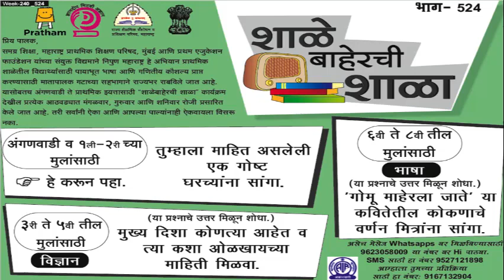Shalebaherchi Shala Episode - 524 (Marathi) शाळेबाहेरची शाळा भाग 524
Special Educational Radio program in the period of COVID-19 Pandemic for interacting with the children and their parents. The name of the radio program is 'Shalebaherchi Shala'. This is a joint initiative of the Government of Maharashtra, Pratham Education Foundation, and AIR. This program is being heard in 32+ districts of Maharashtra now. @Pratham Open School Marathi​ @Pratham Education Foundation​ @Shalebaherchi Shala#ShalebaherchiShala​​​​​​​​​​​ PrathamOpenSchoolMarathi​​ PrathamEducationFoundation​​ This is a 30-minute education program for children of Age 3 to 12. This program is being broadcasted 3 days a week - Tuesday, Thursday, and Saturday. As per this initiative, parents tune in to the radio at 10:35 am every Tuesday, Thursday, and Saturday. A task is shared through an SMS or a Whatsapp message a day earlier, on Monday and Wednesday, and Friday. It is revised during the broadcast. This broadcast involves a discussion of tasks for three groups: Early Years - Anganwadi and Grade 1-2, Preparatory - Grade 3-5, and Middle - Grade 6-8. In villages where people neither own a radio nor possess a smartphone, the broadcast happens through a loudspeaker, which is placed at a public place, for example, a temple or an Anganwadi center. This radio program has created a societal momentum for sustaining children's learning especially in the period of the COVID pandemic. This program is now being heard in 30+ districts of Maharashtra by nearly 5+ million children.